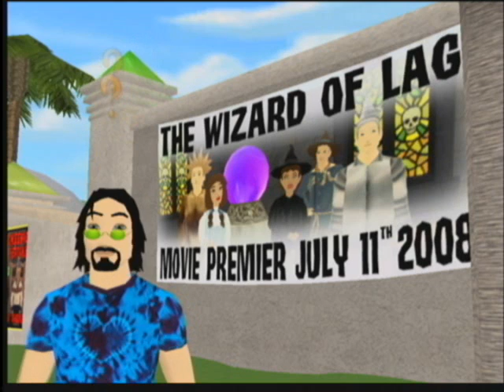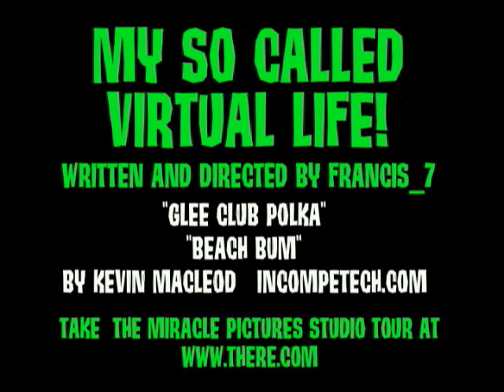My So Called Virtual Life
A very special day in the life of avatar Francis_7. July 11, 2008 was the fifth birthday for Miracle Pictures, an online movie making club in There. This was made for the Koinup "A Day in Your Virtual Life" Machinima Contest and submited on July 13, 2008. Special thanks to DanielBoy11 who helped by running me over more than once!  I forgot to credit him in this movie!